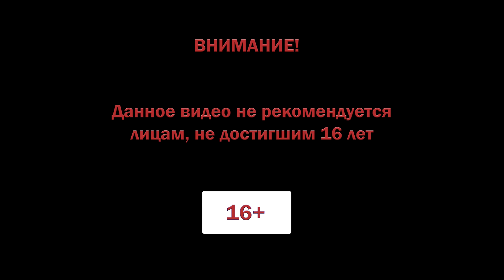Foundation ♦ СНОСИМ ЦЕРКОВЬ. МЕНЯЕМ ЭКОНОМИКУ ♦ #6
Меняем экономику. Выходим в положительный баланс. Сносим церковь, строим дом ткача.